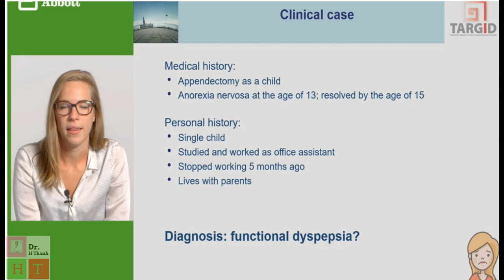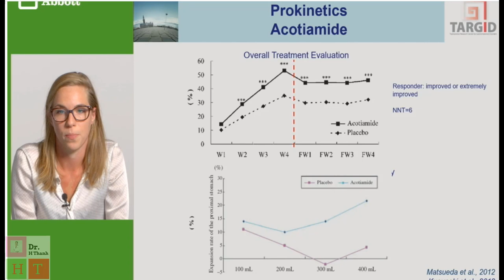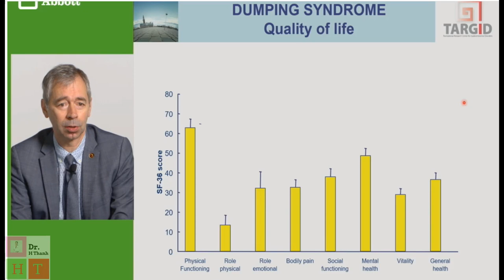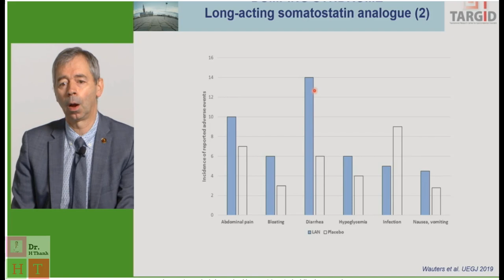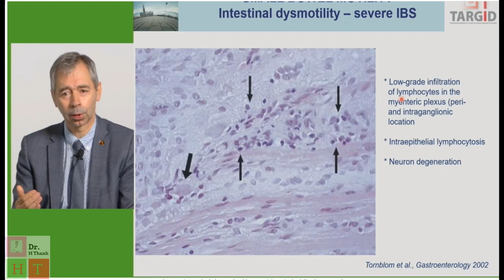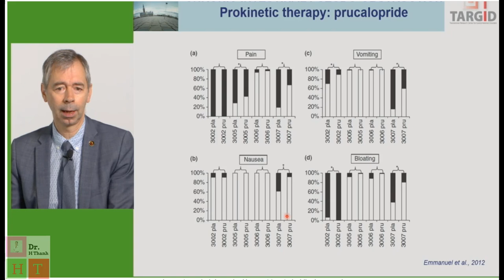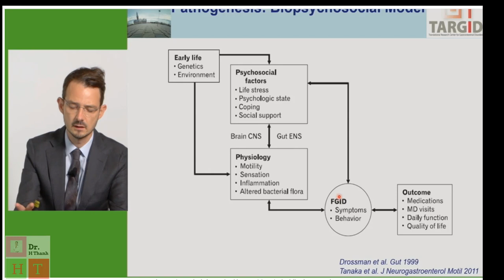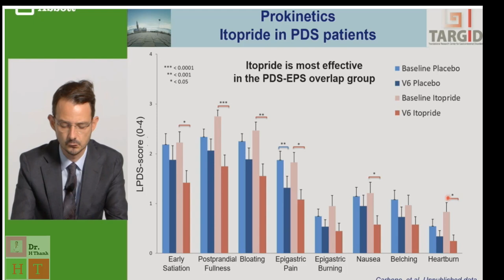PHIÊN 2: RỐI LOẠN VẬN ĐỘNG DẠ DÀY